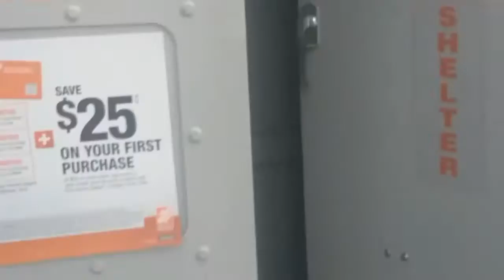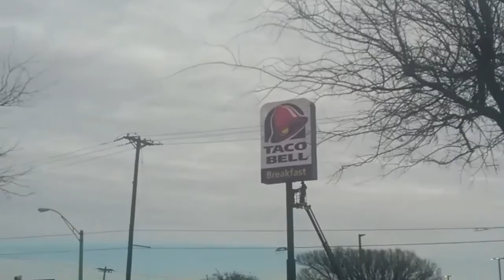Exploring home depot!!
it has been a kind of boaring  lately so we decided to vlog